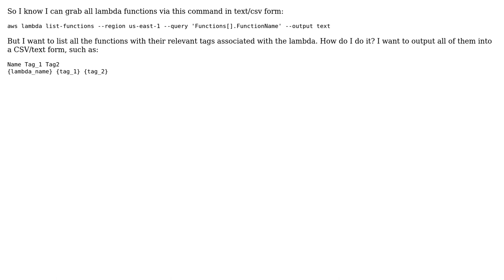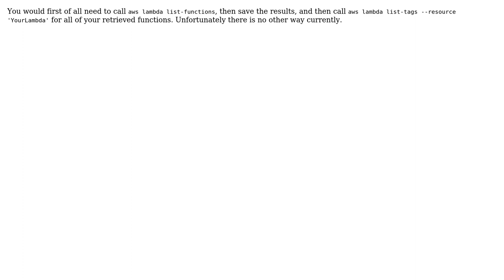How To Filter Out Lambdas with the AWS Cli with tags? (2 Solutions!!)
How To Filter Out Lambdas with the AWS Cli with tags?

With thanks & praise to God, and with thanks to the many people who have made this project possible! | Content (except music & images) licensed under CC BY-SA | Music | Images & others | With thanks to user Robert Kossendey user Jonathan Moo user Balu Vyamajala and the Stack Exchange Network Trademarks are property of their respective owners. You are responsible for your own actions.